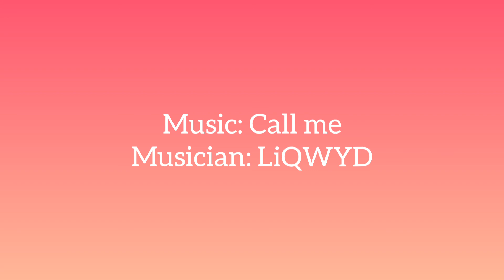Craft-Tivity: Marshmallow Bunny Houses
Discover fun at home with Crafts & Activities = Craft-Tivities!  Is it an awesome win or an epic fail?! We're ready when you are! Enjoy crafts and activities in a VIRTUAL package. Perfect for all ages. 5 minutes of fun you can watch anywhere! Visit our YouTube Channel or Facebook page for programs every Friday.